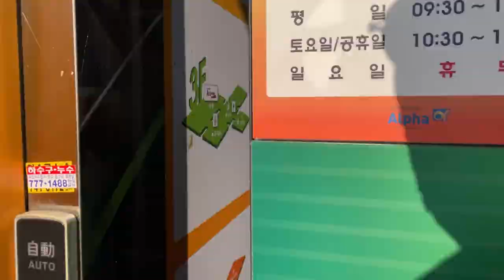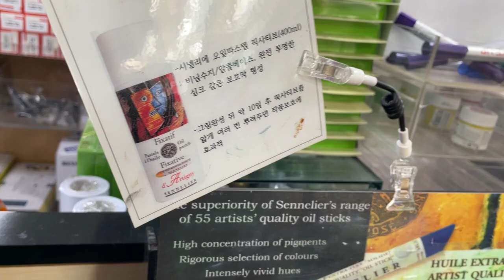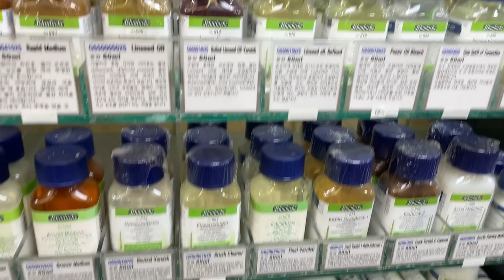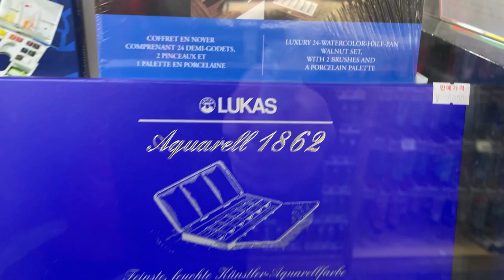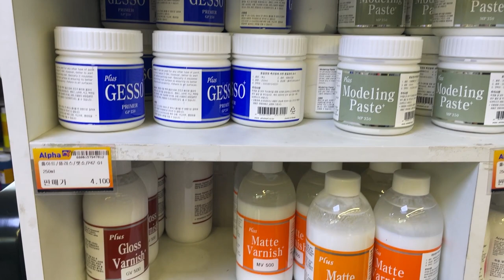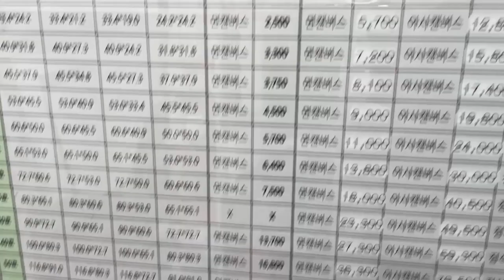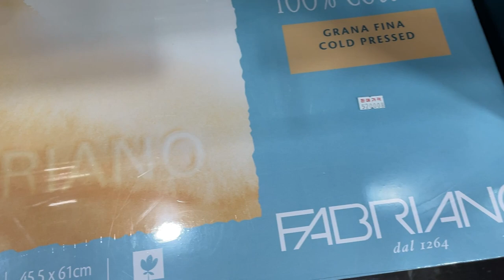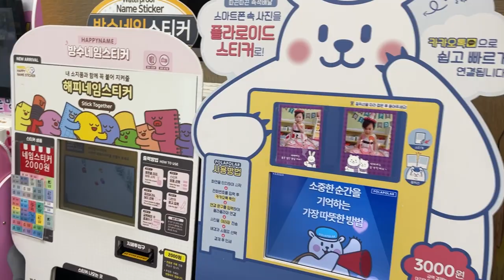그림에 관심이 많다면 재료와 도구부터 구경해야죠!!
그림에 관심많다면, 그림에 초보시라면 반드시 필요한 도구 !!
정말 많은 도구와 재료가 넘쳐나는 남대문 알파문구
같이 구경하죠.
화방구경은  언제나 호기심이 가득한곳이고, 시간가는줄  모르는 곳입니다.

알파문구, 화방구경하기, 미술기초의 기초,
미술도구

brusho watercolor powder,flower watercolor,Cardmaking (Hobby),
watercolour paintingwatercolor painting,how to paint watercolour,watercolour tutorialtop tips,
watercolour,watercolour for beginners,TIPS FOR WATERCOLOUR PAINTING
HOW TO PAINT LANDSCAPES IN WATERCOLOUR
WATERCOLOUR TUTORIAL,
WATERCOLOUR DEMOWATERCOLOUR,
LESSON ATMOSPHERIC WATERCOLOUR,
WATERCOLOUR BASICSWATERCOLOUR COLOR MIXING,
WATERCOLOUR STEP BY STEP,
Show to use  watercolour painting